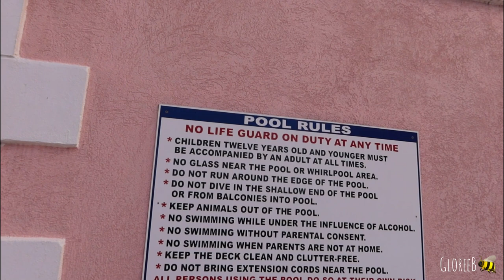🇧🇧 Barbados Recap| Visiting Mom | LifewithGloreeb🐝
Catch up with Jay and my channel (J-Glo Vlog) here:  @jglo-vlog

Links to some of the items available featured in this video

*PLEASE NOTE  ITEMS NOT LISTED MAY BE LONGER BE AVAILABLE*

PLEASE ALSO CHECK OUT SOME OF MY BESTIES' CHANNELS BELOW:

IRREGULAR WEAR:    @Irregularwear
CUSTOMS CHIC:        @customs_chic5109
MRS COY STYLE:      @MrsCoyStyle
MONROE STEELE:       @FashionSteeleNYC
SQUAREPEARLS:       @squarepearls8392
ORIGNALFLAVOUR:        @OriginalFlavour_
IMAGINE TV RENEE:        @ImagineTVwithRenee
Shelimar Williams -       @shelimarwilliams
Demetria Jay:        @demetriajay